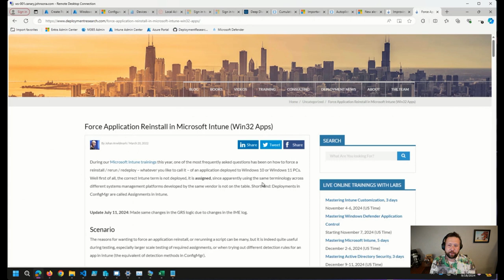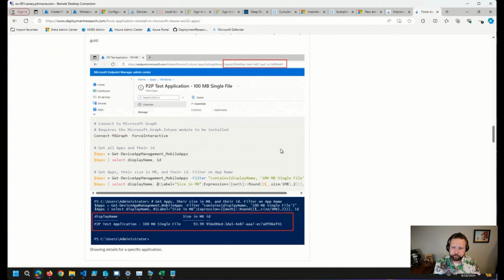OH CLIP: Tips for Win32Apps Reinstall in Intune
⚡ Check out this snippet from our September 18 ViaMonstra Office Hours 👨‍💻 A viewer had a question about Wind32 Apps reinstall in Intune💻